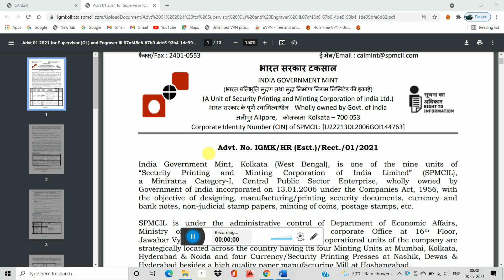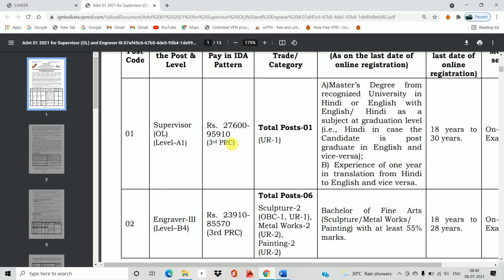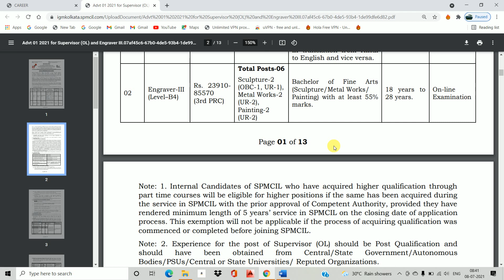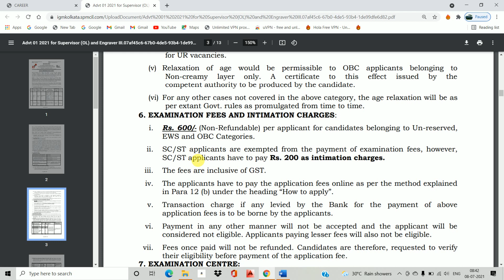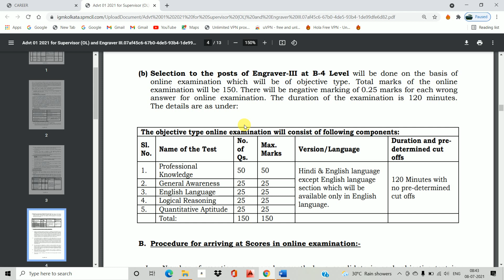Mint Vacancy 2021Group D/ West Bengal Mint Vacancy 2021Group D/ Mint requirement 2021/group d job